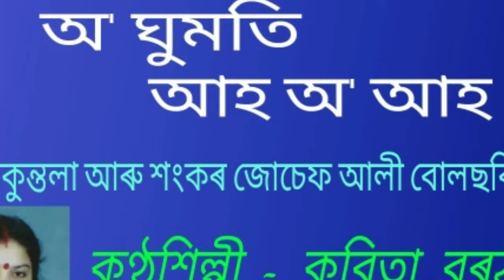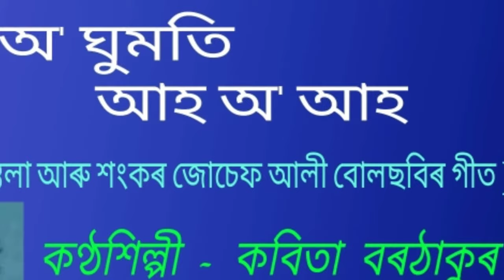O ghumoti aah. ( অ' ঘুমতি আহ )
O ghumoti aah.
অ' ঘুমতি আহ ।

" শকুন্তলা আৰু শঙ্কৰ জোচেফ আলী" বোলছবিৰ গীত ।

An Assamese song of the film " Shakuntala aaru Sankar Joseph Ali " by Kabita Borthakur. This is collected from AIR Dibruharh broadcasting.

কণ্ঠশিল্পী - কবিতা বৰঠাকুৰ ।
গীতিকাৰ - কেশৱ মহন্ত ।

{ Note : - The image of the lady used in this video is of the singer, Kabita Borthakur.}